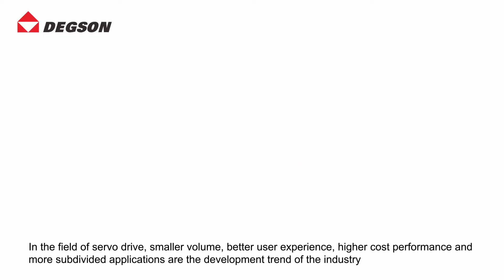DEGSON's new product-9EDG series